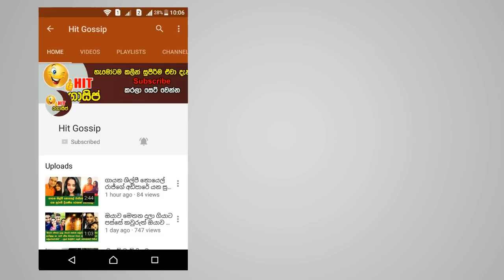වචන දාහකින් කියන්න බැරි ගොඩක් දේවල් මේ ඡායාරූප වලින් කියන අපූරුව